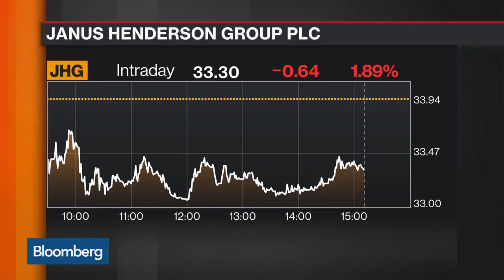Janus Henderson Co-CEOs on Management Structure, Gross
Jun.02 -- Andrew Formica and Dick Weil, co-CEOs of Janus Henderson Group Plc, discuss the company's management structure, the future of quant investing and the contributions of Bill Gross with Bloomberg's Scarlet Fu on "Bloomberg Markets."